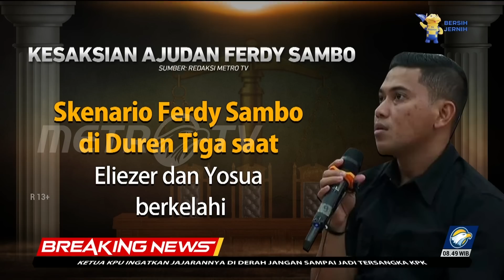Skenario Palsu Ferdy Sambo Perlahan lahan Terungkap di Meja Sidang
MetroTV, Skenario palsu yang disusun oleh Ferdy Sambo untuk menutupi kasus pembunuhan Brigadir J mulai terungkap. Majelis hakim menyoroti beberapa pernyataan yang diberikan oleh para saksi dalam persidangan, salah satunya ART dan Ajudan Ferdy Sambo, Senin, (31/10/2022).

Senin, 31 Oktober lalu, Susi bersaksi dalam persidangan terhadap kasus pembunuhan Brigadir J. Diketahui saat beri kesaksian, Susi sulit untuk menjawab pertanyan hakim dengan jujur. Namun, berkat kejelian majelis hakim, akhirnya terungkap bahwa susi berbohong saat bersaksi.